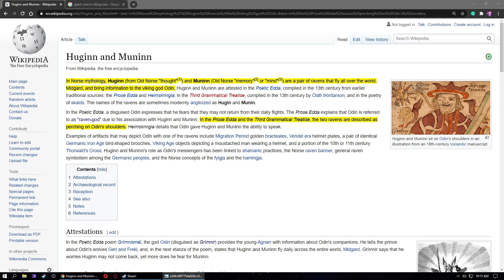Valheim 2021 Roadmap Deep Dive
In this video, we do a deep dive into the future content of Valheim that may or may not actually be linked together by looking at the roadmap and Viking lore. I wanted to put out my personal thoughts on the Valheim 2021 roadmap.

0:00​​ Intro
0:08​​ Roadmap Overview
0:40​​ Spoiler Warning
0:57​​ Update 1
1:32​​ Update 2
2:06​​ Update 3
3:16​​ Update 4
5:08​​ Remaining
6:42 Munin